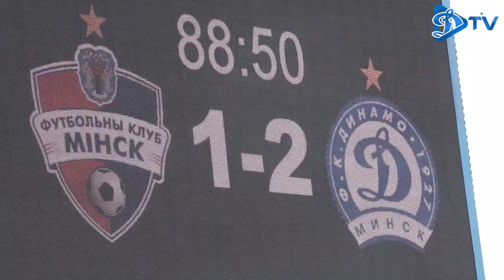GirlsDerby 2020 - vol.1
Первый матч сезона-2020 между женскими командами "Динамо" и "Минска", в котором бело-синие одержали победу!